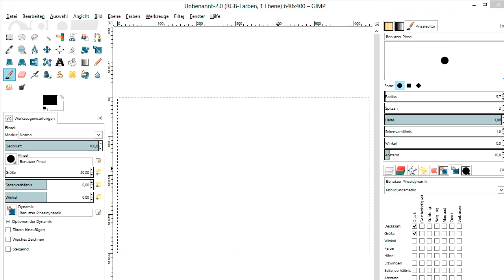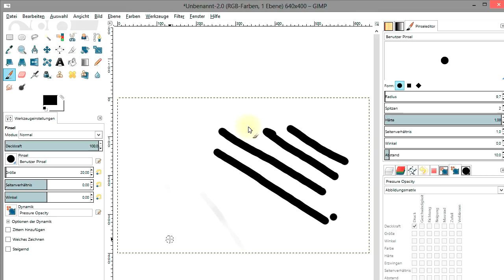Strichstärke Grafiktablett in Gimp 2.8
Nutzt man Gimp (Ich die Version 2.8) zusammen mit einem Grafiktablett, so wird im allgemeinen die Strichstärke dynamisch angepasst, wenn fester oder weniger feste der Stift auf das Tablett aufgedrückt wird. Nun ist es möglich, dass diese Funktion in Gimp nicht sofort zur Verfügung steht und zuerst in den Einstellungen aktiviert werden muss. Wo genau, dass zeige ich in meinem Video.